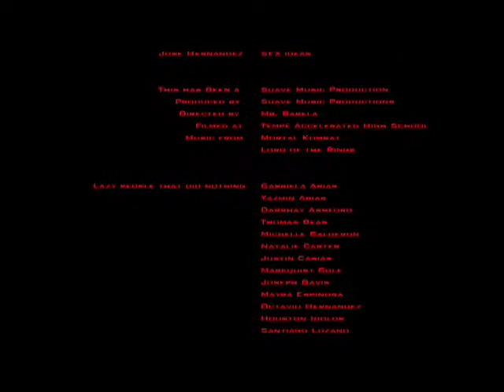Master Kwans Golden Palace of Kung Fu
a Student video that My High school class put together for their final in recording class.